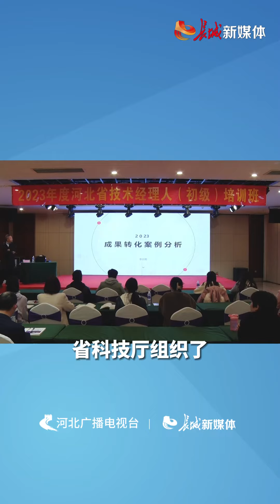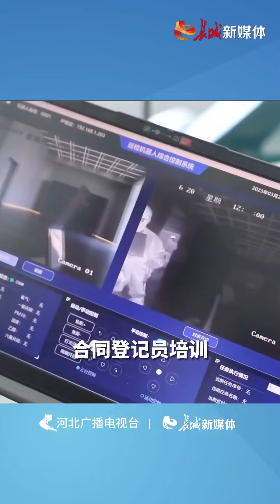“科技红娘”有职称啦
好消息，咱河北的“科技红娘”有职称啦！您可能要问了，职称我知道，“科技红娘”是个啥？其实啊，就是技术经纪人，“红娘”只是一种形象的说法，因为他们一头连着科研团队的研发成果，一头连着社会的技术需求。通过他们的牵线搭桥，可以成就美好“姻缘”，让创新成果尽快从“实验室”走向“生产线”。
最近《河北新闻联播》就报道了加速科技成果转化的新闻。而在咱河北光从事技术转移转化的人才就有6000多人，他们属于新职业人群，亟须得到社会的认可。只有社会认可了，从业者才有积极性，队伍也才能更壮大，让科研成果与市场需求实现高效衔接，从而助推经济高质量发展。而评职称无疑是得到认可的方式之一。于是，在省职改办的授权下，省科技厅组织了咱们省的首次技术经纪专业职称评审。
从这次评审的结果看，要想取得这个职称，除了必要的量化指标外，主要是更看重实绩。石家庄从事技术中介工作的小伙赵少坤，在业内打拼了七个年头，因为个人业绩突出，这次成功获评中级职称。
河北科创商务信息咨询有限公司平台运营部负责人赵少坤：“这次拿到职称不光是对我个人的认可，对所有从事这个行业的人来说都是巨大的激励。以后再推介项目，我一定会亮出这张‘金名片’。”
其实啊，北京、天津已经有技术经纪专业职称了，这次咱河北也设置这个职称后，就实现了京津冀三地在技术转移人才培养、合同登记员培训、职称评审等工作上的协同，能让这三个地方的技术、资本、市场、人才等资源更快地流通起来，进一步推动咱河北经济的创新发展。